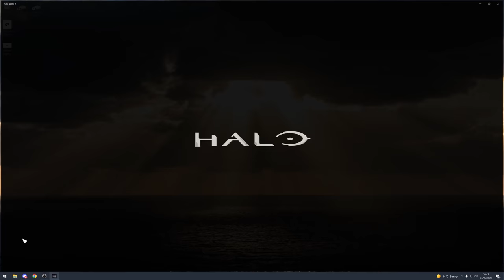using the MOST BROKEN build is hilarious! 😂